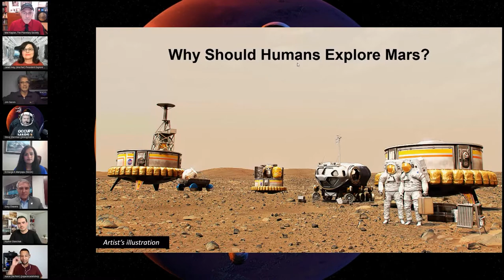H2M 2021 | WHY MARS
Co-Moderators:
Janet Ivey (Explore Mars | President) &
Mat Kaplan (Planetary Radio | Host)

Greg Chavers (NASA | Acting Deputy Associate Adminstrator, Systems Engineering and Integration)
Kavya Manyapu (NASA | Flight Operations and Training, EVA)
Jim Garvin (NASA | Chief Scientist, NASA Goddard Space Flight Center)
Steve Sherman (Living Maths | Chief Imagination Officer)
Hunter Stanchak (Colonize Mars | Founder)
Aaron Shepard (Electrical Engineer/ Science Communications)